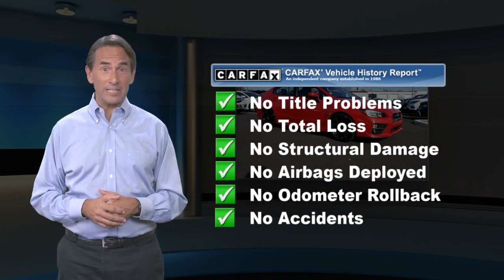Used 2016 Subaru WRX Limited, Point Pleasant, NJ U12442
[RLVID:5647:f47c89f92657b8db:0569eda8c7d42ffa:1]